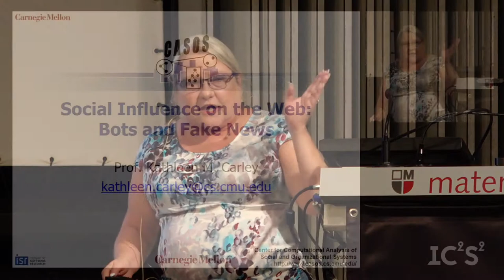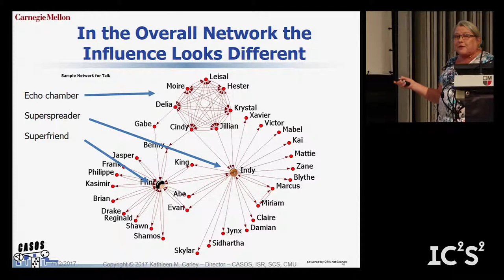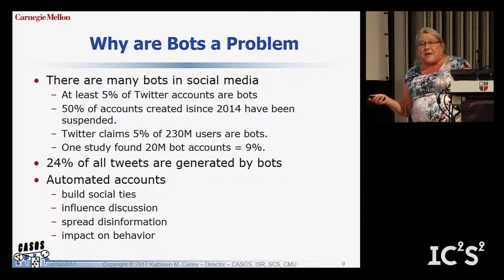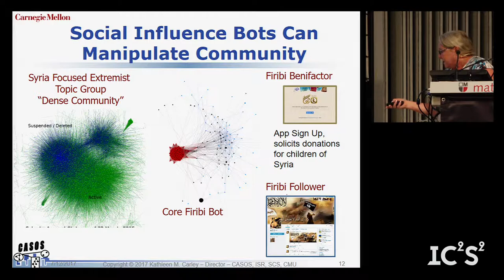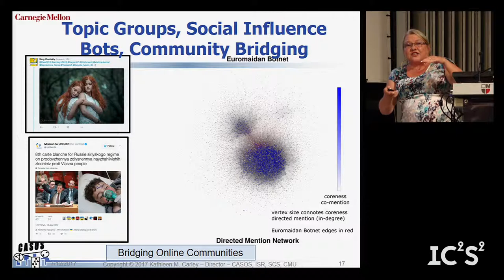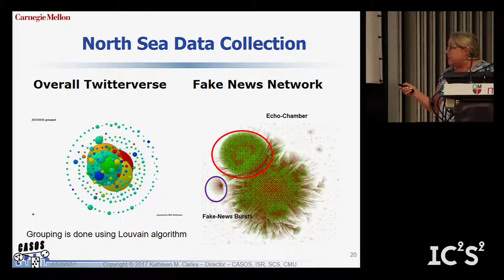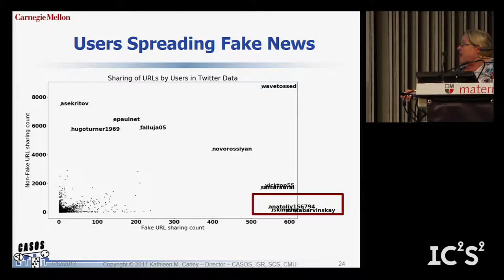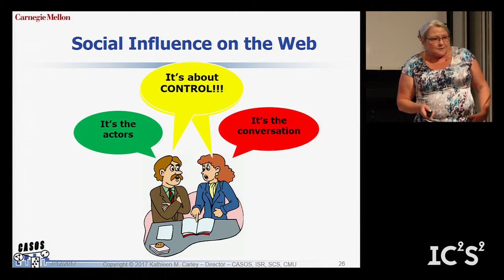IC2S2 2017 Kathleen Carley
Carnegy Mellon University
Professor of Computer Science (Institute for Software Research)
Director of the Center for Computational Analysis of Social and Organizational Systems (CASOS)

Title: Social Influence on the Web: Bots and Fake News